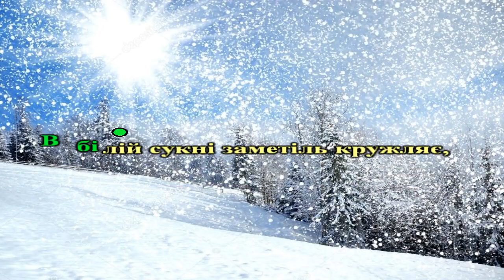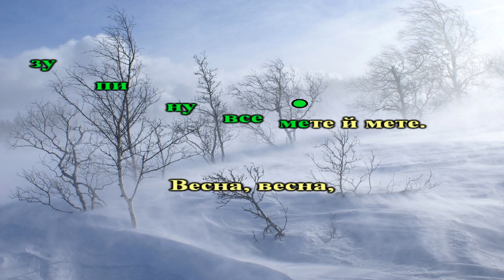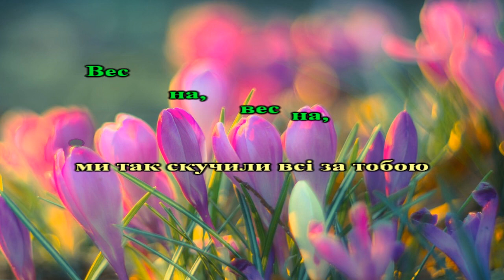Весна (плюс з текстом)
Вірш та музика Віктора Музичука
 1.В білій сукні заметіль кружляє,
    І навіть біла ця зимова мла.
    А я на тебе стільки днів чекаю,
    А я так хочу сонця і тепла.
Приспів:
Весна, весна, ми так скучили всі за тобою
В цім чорно-білім і холоднім сні.
Весна, весна, ти будь-ласка будь завжди зі мною
В мої святкові і буденні дні.
 2.Зима, я знаю, мусить закінчитись,
    Земля відтане й знову розцвіте.
    Та заметіль не хоче зупинитись,
    І без зупину все мете й мете.
Приспів.
Програш.
Приспів. (2)